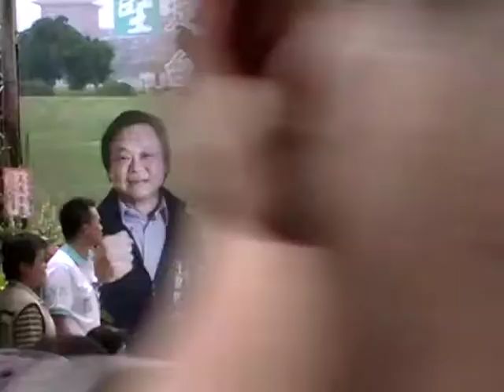中山大同議員候選人王世堅造勢活動，王世堅議員講話1/3